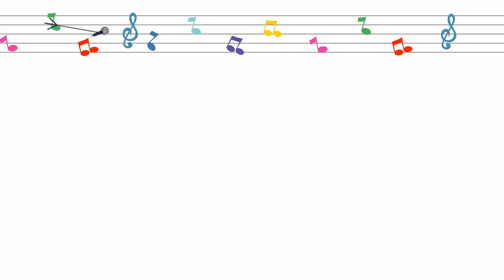Rhyme And Shine - 20 Minutes Nursery Rhymes Mix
Sing along with BabyCarrot to the 'Rhyme And Shine' Nursery Rhymes Mix!

Songs For Kids | Nursery Rhymes